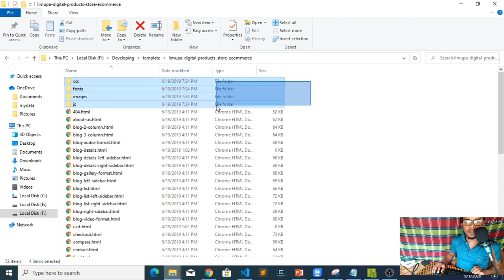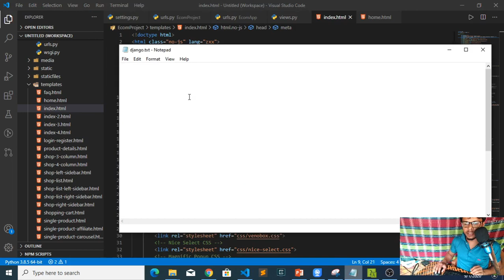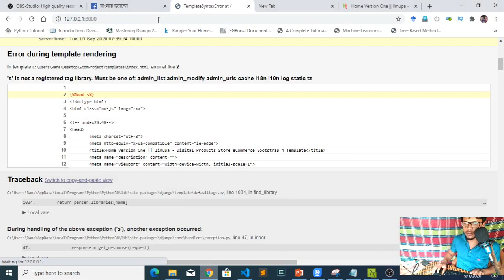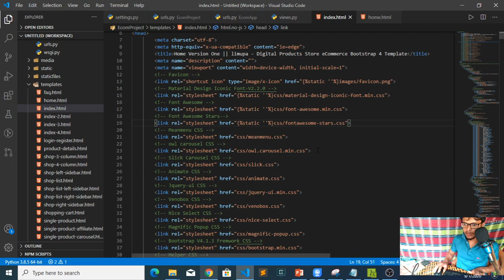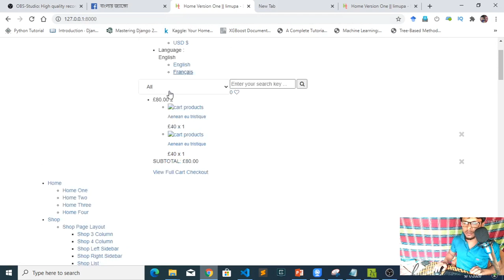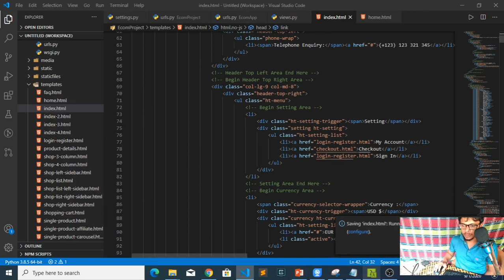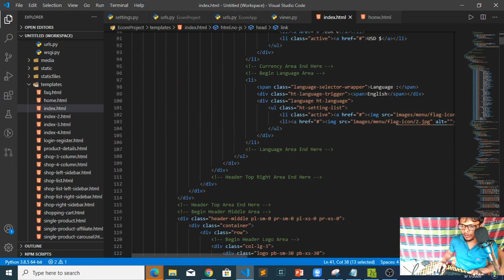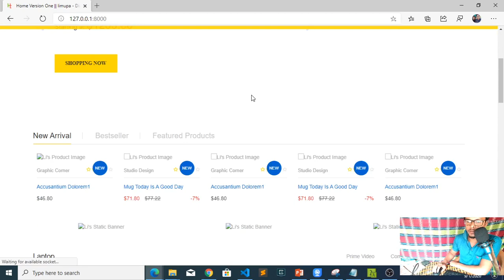Django Full E-commerce web app in Bangla | loading static file & template's setting | part 06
Here mainly shown loading static files and settings templates for web developing .

instructions:
{%load static%}
use this before static files :
{%static     ' ' %}